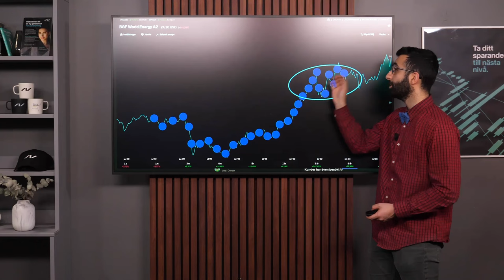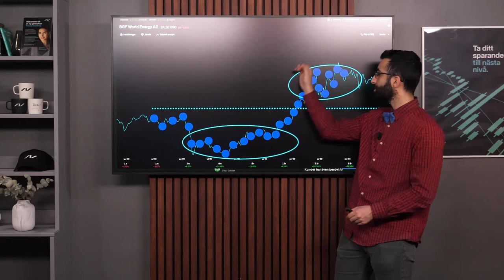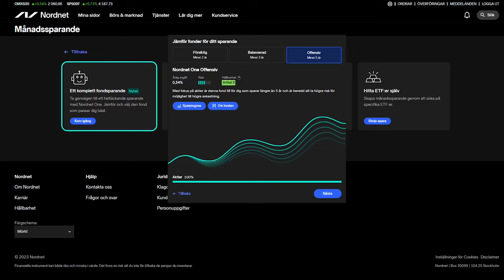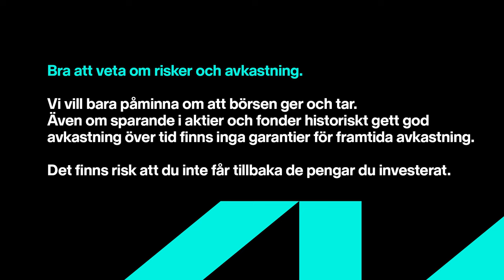Hur månadssparar jag i fonder? | Nordnet Academy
Varför ska man månadsspara i fonder, och hur gör man det på Nordnet? Ara förklarar.

👉 Hur månadssparar jag i fonder?